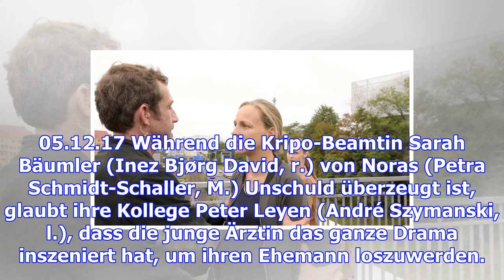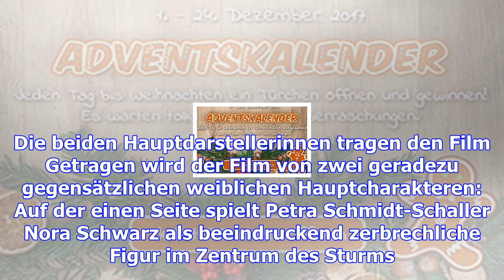"keine zweite chance" ist packendes drama um kindesentführung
05.12.17 Während die Kripo-Beamtin Sarah Bäumler (Inez Bjørg David, r.) von Noras (Petra Schmidt-Sch...